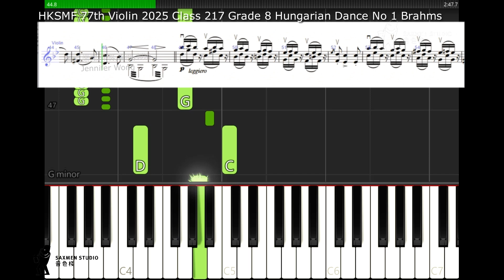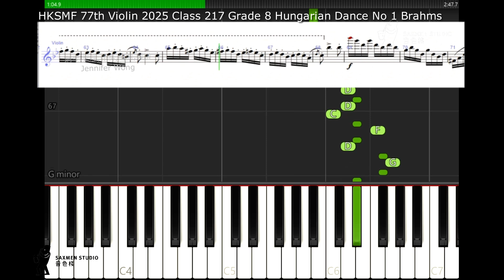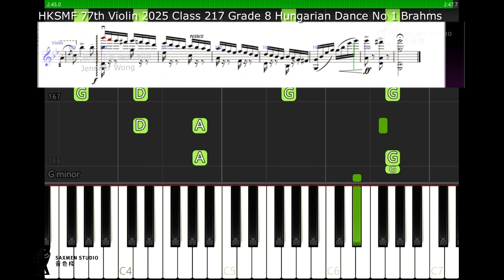HKSMF 77th Violin 2025 Class 217 Grade 8 Hungarian Dance No 1 Brahms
N217 Live Competition Mode 現場比賽模式
Violin Solo - Grade Eight
小提琴獨奏 － 八級
   Piece:  Hungarian Dance No 1
Composer:  Brahms
Arranger:  Gustav Saenger
Publication Name:  Masterpieces for Violin
Publisher:  Carl Fischer ISBN: 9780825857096
Competition Requirements:
•   without repeats